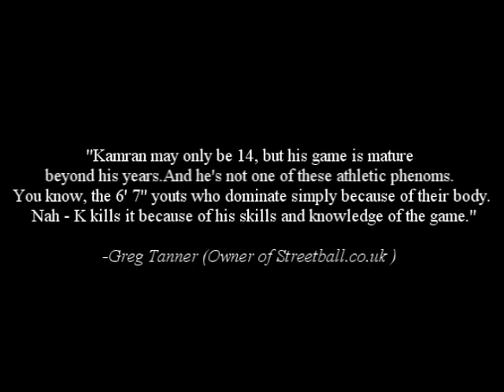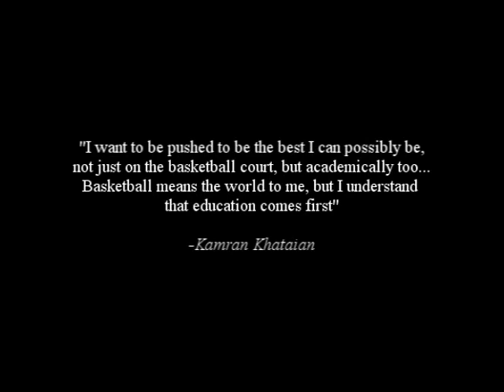British Basketball Talent-Kamran Khataian-Killa Kam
8 Minutes worth of footage of one of the UK's brightest young talents, Kamran Khataian. Looking to head out to the states at the end of this year providing all goes well.

Selected previous achievements from a loooong list include scoring 121 points in a game, RAF final fours MVP 2005,Nike Millfield Camp most promising player 1999 as well as captaining the u16 England Junior team.